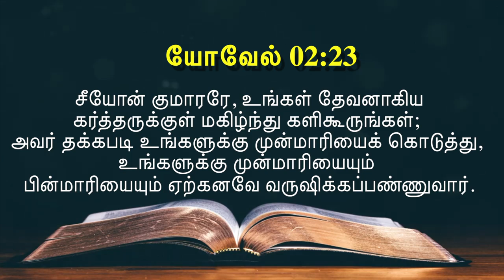இன்றைய வசனம் [26/06/2021] - Today Bible Verse - Tamil Bible Verse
Today Bible Verse | Tamil Bible Verse Today | இன்றைய வேத வசனம் | Bible Verse Today |
Verse of the Day [26/06/2021]